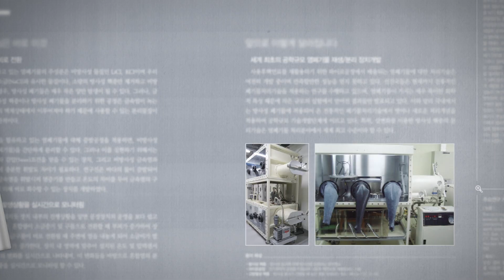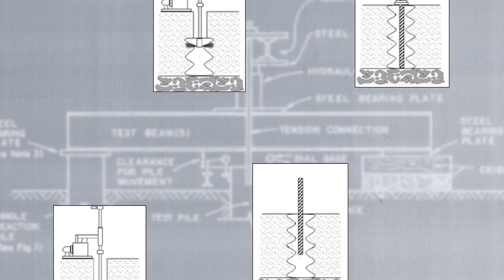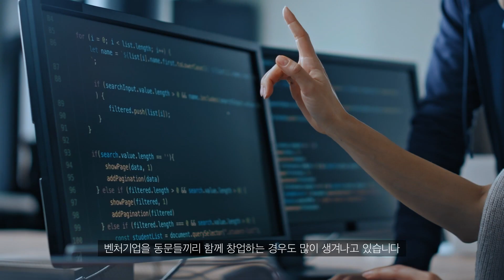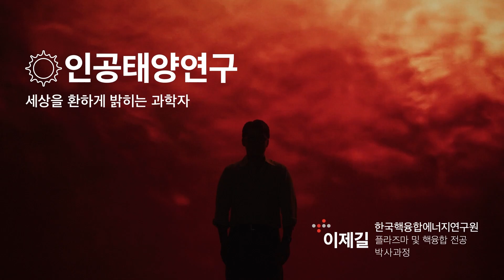빛나는 과거에서 더 나아가, UST(UST 20주년 기념 영상)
2003년 10월 22일 설립, 2023년에 20주년을 맞은 국가연구소대학교 UST 공식 기념 영상.

과학기술 각 분야의 차세대 리더로 성장한 졸업 동문, 설립 주역, 역대 총장, 교원, 재학생들이 함께 전하는 UST의 찬란한 20년 그리고 앞으로의 미래.

'빛나는 과거에서 더 나아가, UST(Moving beyond the brilliant past, UST)'입니다.

[출연자 목록]
채영복 제4대 과학기술부 장관
장성록 박사(UST 동문), KERI 전기물리연구센터 센터장
한정열 박사(UST 동문), KASI 천문우주기술센터 책임연구원(전 천문우주기술센터장)
이세경 UST 제2대 총장
정진영 박사(UST 동문), KRIBB 환경질환연구센터 책임연구원
윤보은 박사(UST 동문), 단국대학교 생명과학부 부교수
이은우 UST 제3대 총장
노성운 박사(UST 동문), (주)LISCure Biosciences CTO
김태성 박사(UST 동문), KAERI 핵물리응용연구부 책임연구원
이성수(Albert Sungsoo LEE) 박사(UST 동문), KIST 전자파솔루션융합연구단 선임연구원
은희철 박사(UST 동문), KAERI 방사성폐기물시설운영실 책임연구원
문길주 UST 제4대 총장
장    미 박사(UST 동문), KIOST 위해성분석연구센터 선임연구원
고은진 박사(UST 동문), ADD 미사일연구원 탐색기기술부 팀장(책임연구원)
김영민 박사(UST 동문), KIST 생체재료연구센터 선임연구원
윤    승 박사(UST 동문), ETRI 복합지능연구실 책임연구원
김현우 박사(UST 동문), KAERI 초고속방사선연구실 선임연구원
이주한 박사(UST 동문), KOPRI 미래기술개발부 부장
장영은 박사(UST 동문), KAERI 혁신원자력시스템연구소 혁신 SMR사업단 선임연구원
카이럴 후다야(Chairul Hudaya) 박사(UST 동문), 인도네시아 숨바와기술대학교 총장
김홍인 박사(UST 동문), KIGAM 순환자원연구센터 센터장 및 배터리재활용연구단 단장
이강현 박사(UST 동문), KOPRI 미답지연구단 단장
임재규 박사(UST 동문), KIOST 해양생명공학연구센터 책임연구원
변정은 박사(UST 동문), KISTI RnBD 분석연구팀 팀장
김미랑 박사(UST 동문), KRIBB 노화융합연구단 책임연구원
이현주 UST KIST 스쿨 대표교수
권석윤 UST KRIBB 스쿨 대표교수
유장희 UST ETRI 스쿨 대표교수
김이환 UST 제5대 총장
윤다희 KIOM 스쿨, 한의융합과학 전공, 석·박사 통합과정
함영욱 KRIBB 스쿨, 생명과학(생체분자과학) 전공, 박사과정
황지현 ETRI 스쿨, 인공지능 전공, 석사과정
김근회 KRISS 스쿨, 생물분석과학 전공, 석·박사 통합과정
Sneha Varsha KB KRIBB 스쿨, 생명공학(환경바이오공학) 전공, 박사과정
이기문 KARI 스쿨, 항공우주시스템공학 전공, 박사과정
유동곤 KIT 스쿨, 인체 및 환경 독성학 전공, 석·박사 통합과정
김가현 KAERI 스쿨, 원자력과학기술(방사화학) 전공, 박사과정
이제길 KFE 스쿨, 플라즈마 및 핵융합 전공, 박사과정